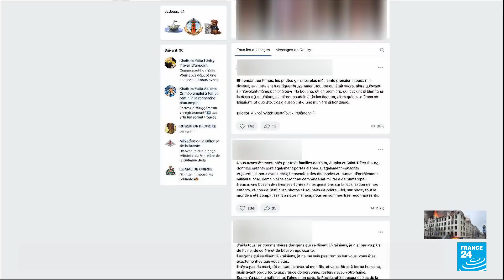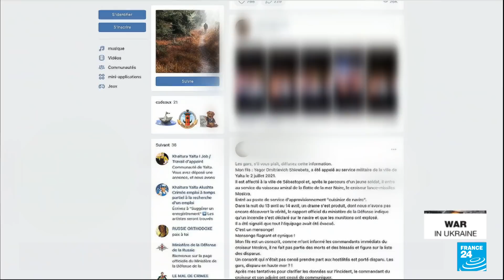War in Ukraine: Russian cruiser Moskva sinks following serious damage • FRANCE 24 English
"Russian ships can only go to the bottom," Ukrainian President Volodymyr Zelenskyy said Thursday, as Ukraine claims it had hit Russia's Black Sea flagship Moskva with its Neptune missiles. Russia's flagship Black Sea missile cruiser has sunk after being "seriously damaged", according to Russian state media.